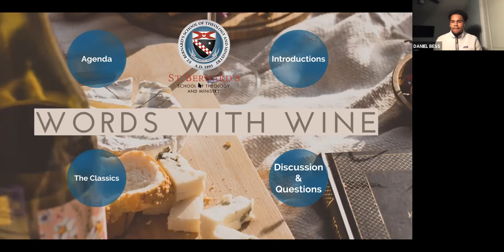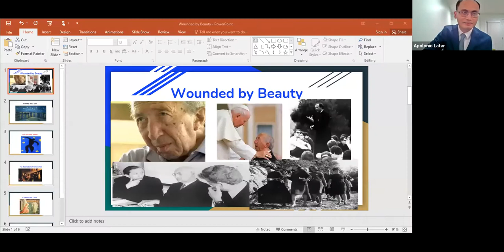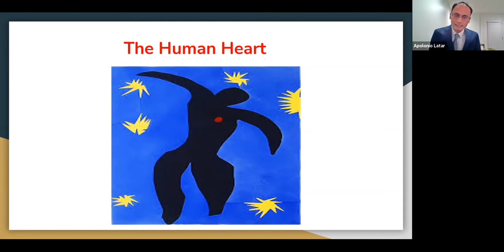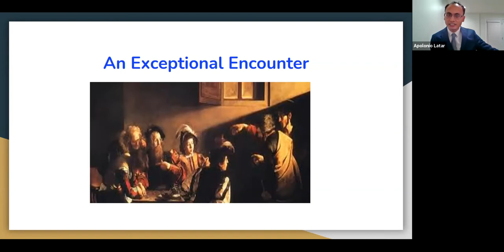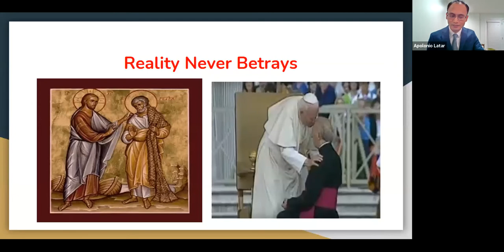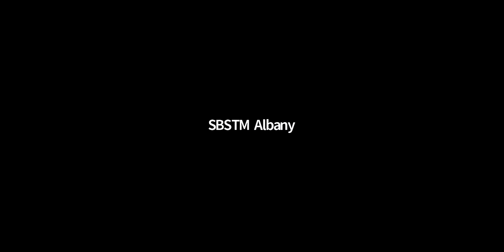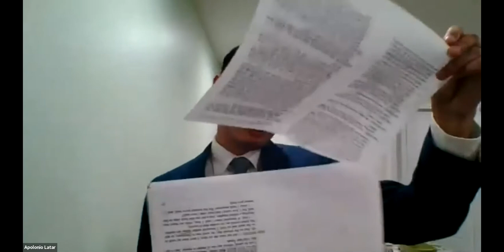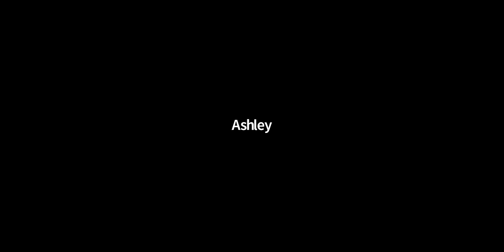Words with Wine: Miguel Manara and Luigi Giussani (January 2021)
Words with Wine is a monthly virtual event series co-hosted by St. Bernard's School of Theology and Ministry and New Clairvaux Vineyard and Abbey to discuss the classics and faith. On January 21st, 2021 Professor Apolonio Latar led a discussion entitled "Wounded By Beauty: The Exploration of
'Miguel Manara' through the eyes of Luigi Giussani." This discussion also provided an introduction to Communion and Liberation.